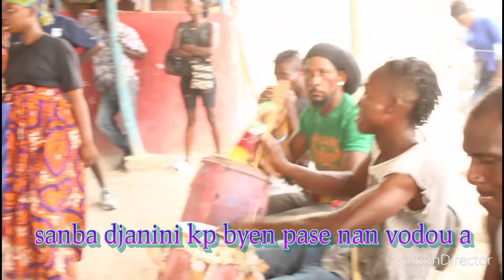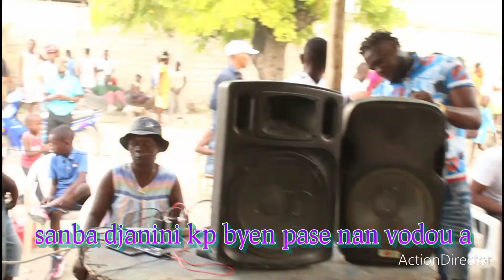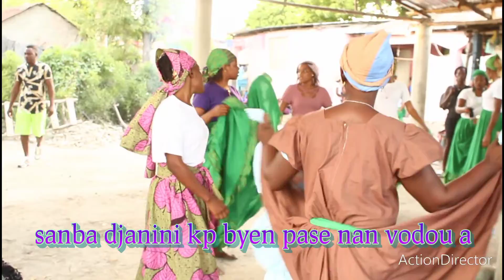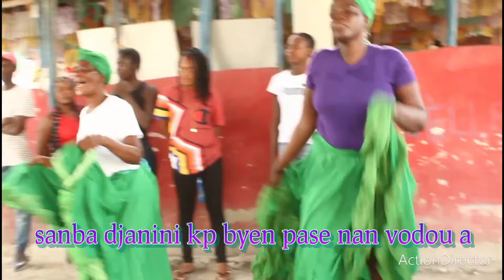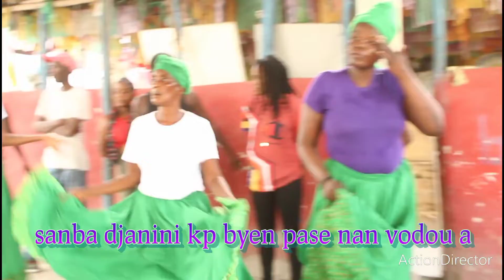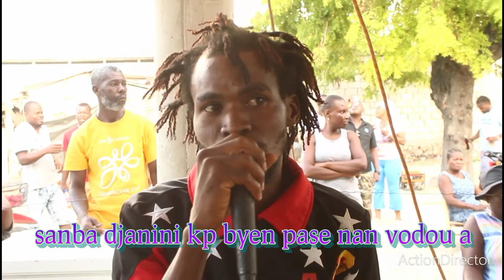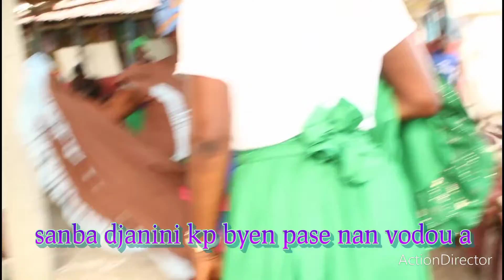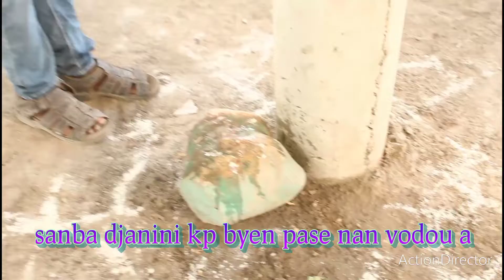MEN SAK OUGAN LATIBONIT LAN TANDE AK MAMBO MOMO,MOUN SA YO PA MANYEN ANYEN FRÈT...